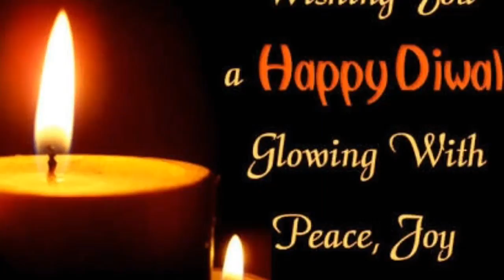HAPPY DIWALI TO MY DEAREST VIEWER FRIENDS 😊 , plz watch this video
Hii friends , happy DIWALI to you all 😊😊😊😊